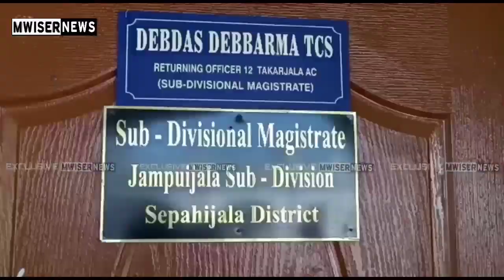12 Takarjala Constituency IPFT ni candidate Bidhan Debbarma Nomination Yafarkha SDM ni thani